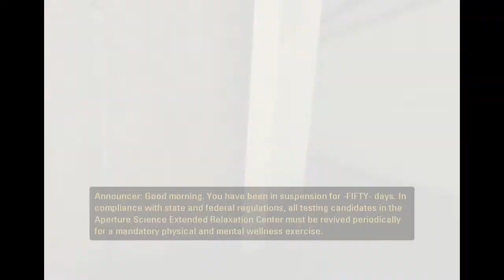Portal 2 Part 1